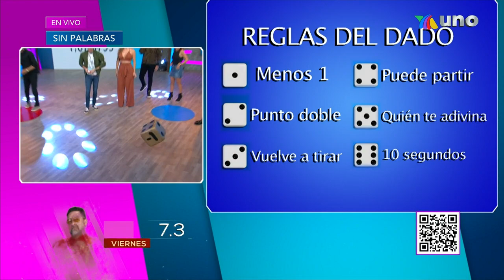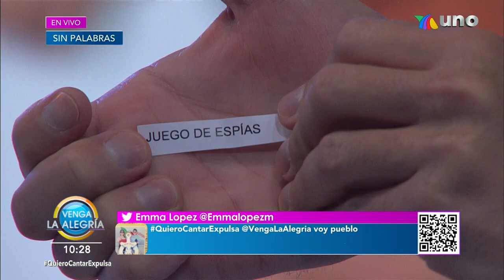Descubre qué equipo triunfó este viernes en el Sin Palabras. | Venga La Alegría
¡Checa cómo quedó el marcador y de lado de qué equipo estuvo la suerte este día para cerrar la semana en el Sin Palabras!